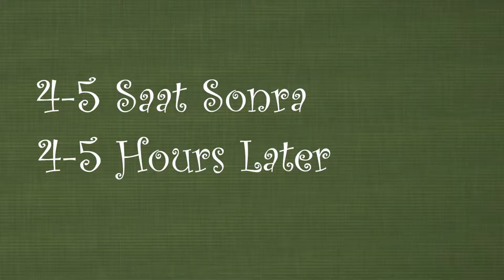Kolay Fare Tuzağı Yapımı. Kesin Çözüm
Ağaçlara zarar veren bir türlü çözüm bulunamayan fareler için bahçenin muhtelif yerlerine gömerek mücadele edilebilir. Alternatif biyolojik çiftçilik örneğidir.